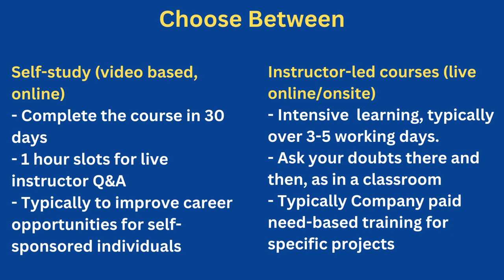Attend the Risk Management courses by Continuity & Resilience CORE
Organizations of all types and sizes face external and internal risks that make it challenging to achieve their objectives. Implementation of structured Risk Management assists organizations in achieving their budgets, targets and objectives.

Get certified and build your career in the exciting field of Risk Management, with great job opportunities!

Continuity & Resilience (CORE) has HUGE expertise in providing consulting and implementation, training, annual audits, assessments, awareness/eLearning and automation tools and to Banks. If you need help to increase the competence levels of your staff and organization.